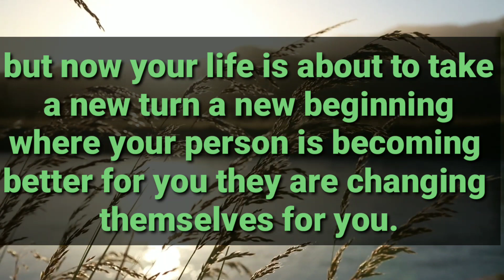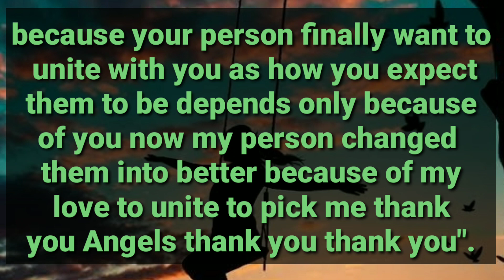🦋Your Person Making A Huge Change Because of Your...🔮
divine feminine
twin flame